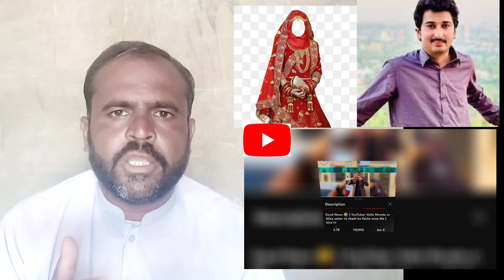Vella Munda Ki Shadi Kis Sy Hogi | AsalHaqeeqat Samnay..Muj Tech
Vella Munda Ki Shadi Kis Sy Hogi | Asal
Haqeeqat Samnay

SOFI vs Jiya | Gundy swal jawab Tik...
Jhelum Ma Rozmara Honay Wali Jrim...
Naam Nahad Rabia Peerni Ki Asal Ha...
Mehak Malik VS Farukh Khokhar | Meh...
New Punjabi Song (Phol Men Ni Trorr...
Zahar Zindagi - Ep 325| Promo Soap...
| Bagi Family ko mili bahot bari khushk...
Mery Betay Ka Dost Tha Aur Usne M...